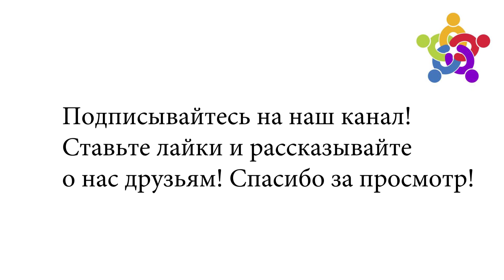Чиновники! Кто они? Что с ними делать?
«Улыбайся всем как можно шире - они должны быть уверены, что ты холодная лицемерная сволочь.» Виктор Пелевин
С 1958го года наше общество строится на лицемерии и лжи. И главная сила этой лжи - чиновничество всех уровней власти. Любой чиновник, говорящий с холодной лицемерной улыбкой – «Мы о вас заботимся!», любой мусор говорящий с лицемерной улыбкой – «Мы вас защищаем!», это не человек. Никогда, ни при каких обстоятельствах, не верьте чиновнику, не верьте мусору, не верьте паразитам.